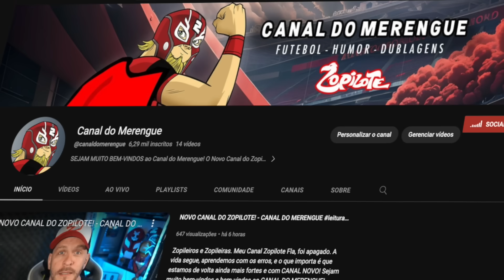LEITURA ZOPILAL #279 Vasco 1 x 6 Flamengo - Brasileirão 2024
ESSE É O NOVO CANAL DO ZOPILOTE! O outro foi APAGADO! Não deixem de se inscrever e compartilhar com todos os amigos!

Esse é o Leitura Zopilal! Uma Dublagem bem humorada dos Bastidores e Jogos do Mengão! No episódio de hoje, o Flamengo ganha do Vasco no Maracanã numa goleada histórica pelo Brasileirão 2024!